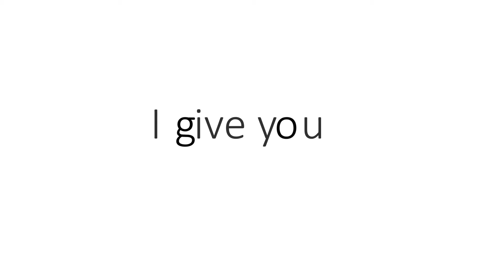Insight_Dentistry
A fabulous platform to learn dentistry online, and its free .